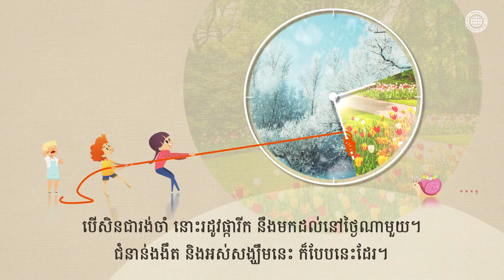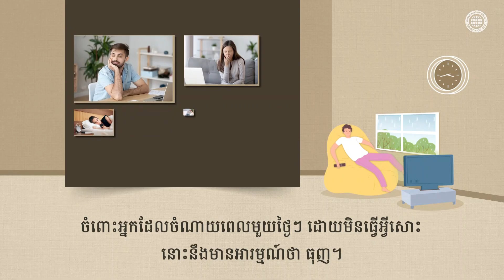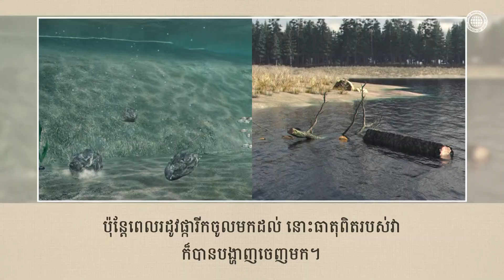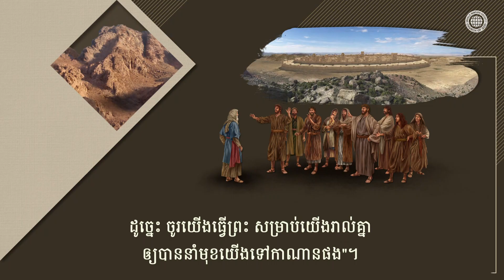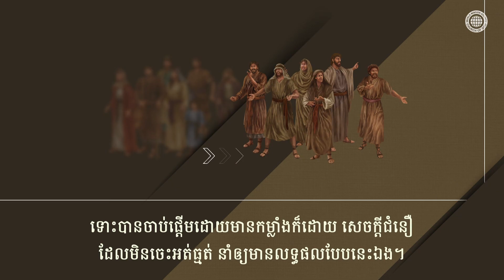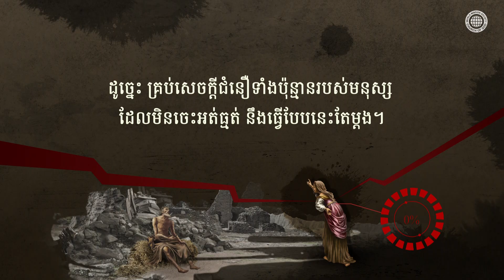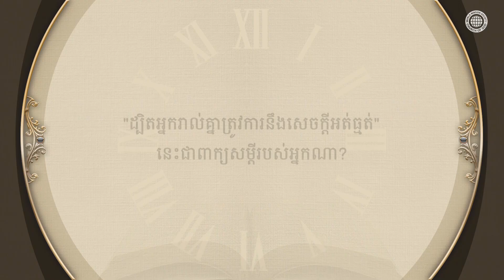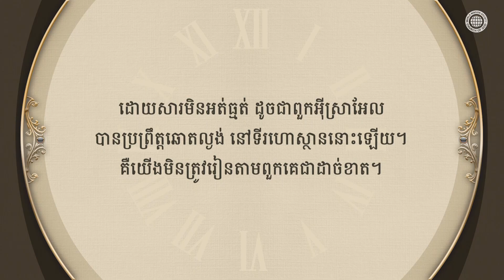ជំនាន់ដែលត្រូវការសេចក្តីអត់ធ្មត់ | ពួកជំនុំនៃព្រះ, អាន់សាំងហុង, ព្រះអម្ចាស់ព្រះមាតា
អ្វីដែលត្រូវការជាចាំបាច់បំផុត នៅលើផ្លូវនៃសេចក្តីជំនឿ
គឺជាសេចក្តីជំនឿដែលមិនរង្គើទៅតាមស្ថានភាព
ដើម្បីទទួលព្រះពរនៃសង្ឃហ្លួង នៅស្ថានសួគ៌ តាមសន្យារបស់ព្រះ
យើងត្រូវការសេចក្តីជំនឿដែលអត់ធ្មត់ ដរាបដល់ចុងបំផុត
ទោះនៅស្ថានភាពណាក៏ដោយ ដូចជាត្រូវរង់ចាំរាប់សិបឆ្នាំ
ដើម្បីទទួលផល ក្រោយពីបានដាំដើមឈើអញ្ចឹងដែរ។

ព្រះអាន់សាំងហុង និងព្រះមាតា បានបន្ទូលថា
"ចូររក្សាសេចក្តីជំនឿ ដោយអត់ធ្មត់"
តាមព្រះបន្ទូលរបស់ព្រះថា ឲ្យទុករូបភាពរបស់អេសាវ
យ៉ូប ម៉ូសេ និងអើរ៉ុន ជាសេចក្តីបង្រៀន
សមាជិកពួកជំនុំនៃព្រះ កំពុងរក្សាសេចក្តីជំនឿ
ដោយការអរព្រះគុណ និងសេចក្តីអត់ធ្មត់។

វិវរណៈ ២:២៥-២៦
ប៉ុន្តែ សេចក្តីដែលឯងមាន នោះឲ្យកាន់ខ្ជាប់ ដរាបដល់អញមកចុះ
ឯអ្នកណាដែលឈ្នះ ហើយកាន់តាមការអញ ដរាបដល់ចុងបំផុត
នោះអញនឹងឲ្យមានអំណាចលើពួកសាសន៍ដទៃ